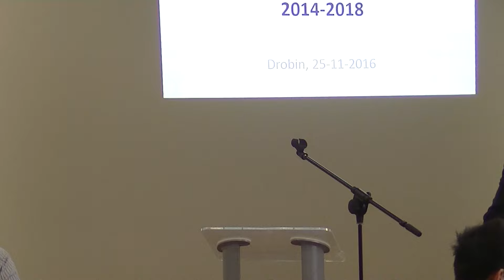28. Sesja Rady Miejskiej w Drobinie cz. 2/3